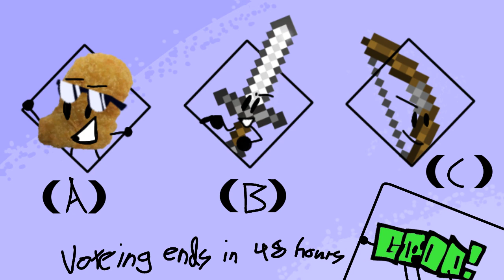the unscripted object show: episode 1: among us in real life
||  This a collab between me and leafeonsYT.  ||

||  Good appears and tells Random chicken nugget, Windows background, Iron Sword and Bow to join his show now make sure to vote!  ||

sub to leafeonsYT Ryan